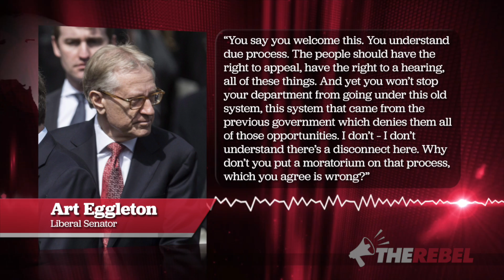SHOCKING: How far will Liberals go to protect Monsef from immigration laws?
Candice Malcolm reports that the Trudeau Liberals aren't answering questions about Maryam Monsef but may be willing to change Canada’s longstanding immigration and citizenship laws in a way that would just happen to protect her. MORE